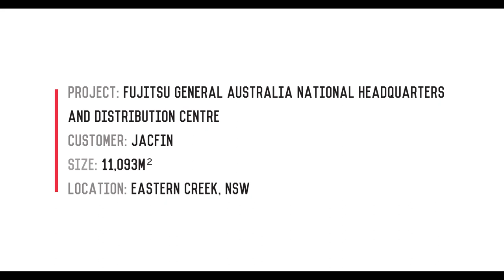Fujitsu General Australia's National Headquarters and Distribution Centre | Eastern Creek NSW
Vaughan Constructions on behalf of Jacfin, delivered the national headquarters and distribution centre for air-conditioning specialists, Fujitsu General Australia.

The new facility supports the growth of the company and expanded operational needs while providing a superior work environment with exceptional staff facilities.

Located in the Jacfin Estate in Eastern Creek New South Wales, on a 35,000m² site, the 11,093m² facility includes a 2,400m² double-level office and an 8,500m² warehouse.

The facility is a 5 Star Green Star design and NABERS energy rated building and incorporates sustainable initiatives to reduce its environmental footprint and follow the company’s sustainability philosophy: to continue to safeguard a rich natural environment for future generations.

This facility was awarded as the winner of the ‘Excellence in Construction of Industrial Buildings $10 million-$25 million’ category at the 2019 New South Wales Master Builders Association awards.